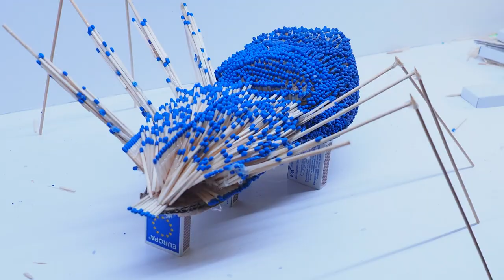Match Chain Reaction - Amazing Spider - CapCobis 10 Abonnenten Special | CapCobi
Hey Leute,

Ich habe aus ca. 5000 Streichhölzern eine Spinne gebastelt. :D
So eine Match Chain Reaktion ist schon cool. Sein Werk im nachhinein zu verbrennen entspricht eigentlich nicht meinen vorstellungen aber naja. :D

Danke noch an Nichsen für´s bereitstellen seiner Kamera und dem filmen.